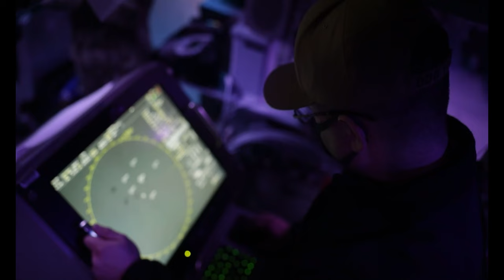Partners and Allies in the across Indo-pacific region in Japan, January 24, 2022.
III Marine Expeditionary Force and the Japanese Ground Self Defense Force Cooperate and execute missions to maintain peace and stability across the Indo-pacific region in Japan, January 24, 2022. Japan and the U.S train and remain, partners, as we advance and strengthen our alliance through training and shared experiences. (U.S. Marine Corps video by Cpl. Nickolas Beamish

Partners and Allies
OKINAWA, JAPAN
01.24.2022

Film Credits: Video by Cpl. Nickolas Beamish